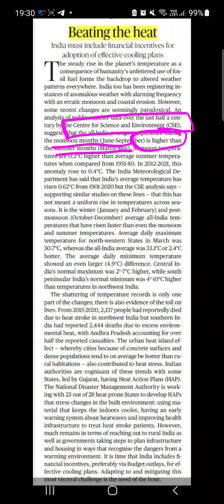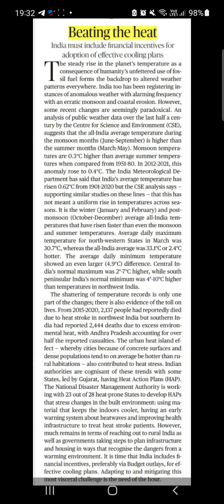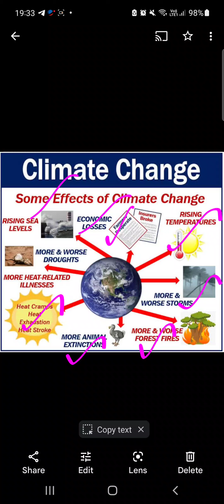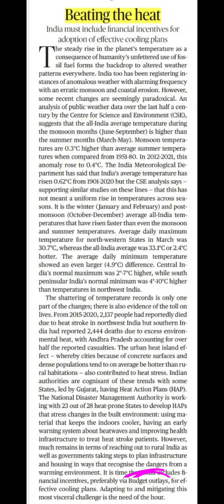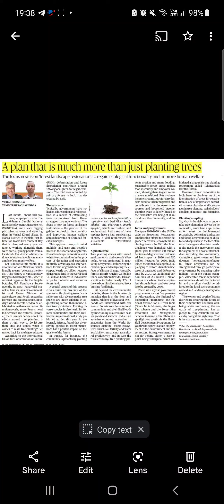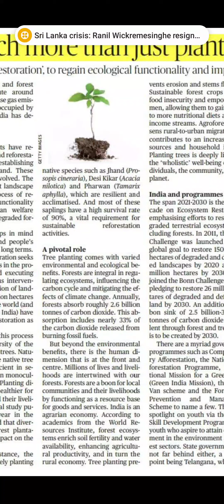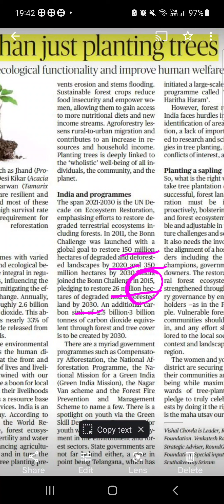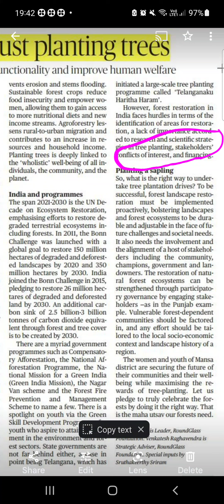July 9 2022|Part1|The Hindunewsanalysis||How to read newspaper 📰 ||UPSC|tnpsc